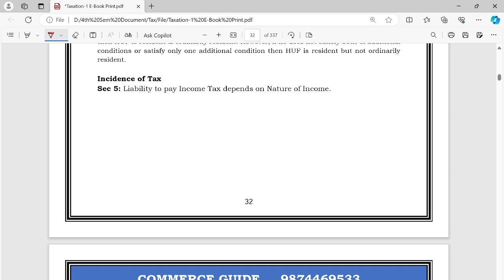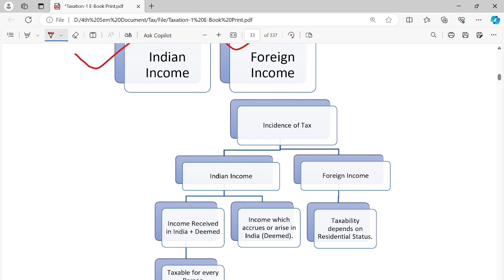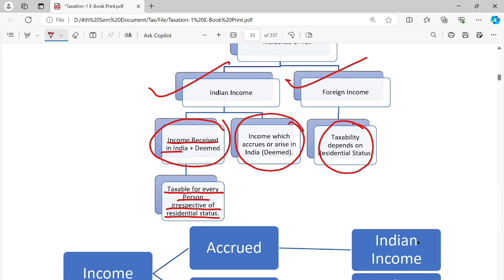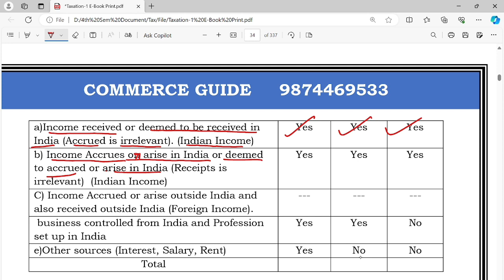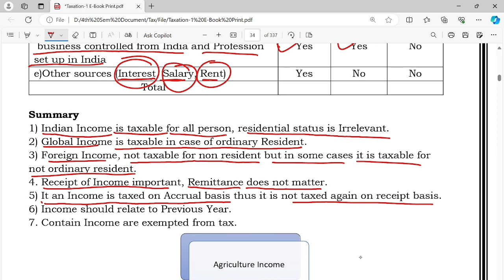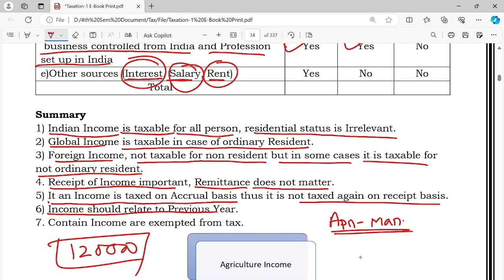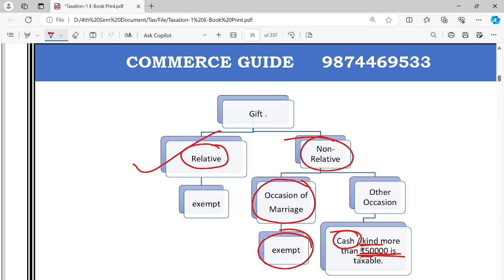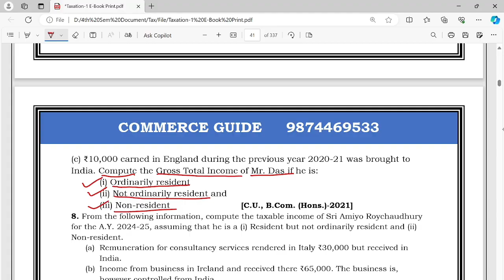Day-2|| Residential Status & Incidence of Tax || Taxation-1 || B.Com Sem-3 || CCF Course | CU